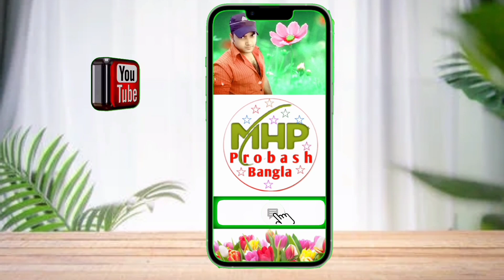আরবি ভাষা শিক্ষা || MHP probash bangla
আমার এই চ্যানেলে নিয়মিত আরবি ভাষা শিখার ভিডিও আপলোড করা হয়। যারা যারা আরবি ভাষা শিখতে চান অবশ্যই আমার চ্যানেলের সাথে যুক্ত থাকবেন।

learn arabic language in bangla.
how to learn arabic language in bangla?
arabic to bangla language
Arbi vasha shikkha